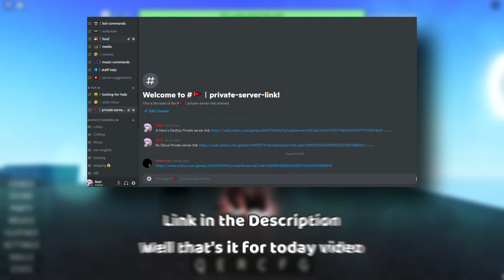Brand New Lucky Spins CODE!!! | A Hero's Destiny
Short clip for the CODE!
NEW CODE | AHD | CLASS | SPINS

A Hero Destiny, AHD, NEW CLASS